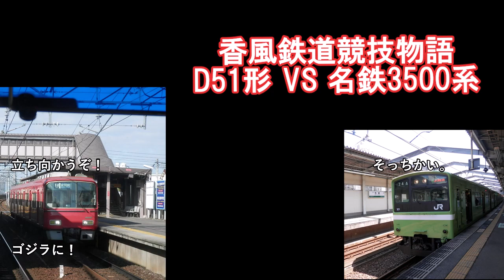【ゆっくり茶番】 香風鉄道競技物語 A列車でD 特別回28戦目 D51形 VS 名鉄3500系 【電車でD】【コラボ】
さあ4戦目、今回で2023年春に実施した交流戦の全4試合が終わります。最後を飾るのは十六夜秋葉様との対戦。名無しの本読み妖怪（ファンの間では朱鷺子と呼ばれている）の姿をした名古屋鉄道3500系乗りの相手と、D51形蒸気機関車に乗り込む岡崎夢美、更にキハ261系で来ていた庭渡久侘歌の3名が今回のバトルを担当。途中駅から本試合となる今回、なんとD51には初期に出て来たあの霊化した吸血鬼が?! 果たしてこの試合の行方は・・・・・？！

【音源・曲・効果音・SE等】動画によっては使用していない場合があります。

【録画・録音ソフト】
・BANDICAM

・A列車で行こう9 Version 5.0（追加キット導入済）

【音声読み上げ関連】
・AquesTalk

【編集関連】
・ゆっくりムービーメーカー4 / YMM4

【画像編集関連】
・GIMP

【立ち絵 / 画像】
・dairi様 & はるか様

検索用単語置き場↓
電車バトル　、　汽車バトル　、　A列車で行かない？　、　忘れられそうにある設定　、　東方二次創作